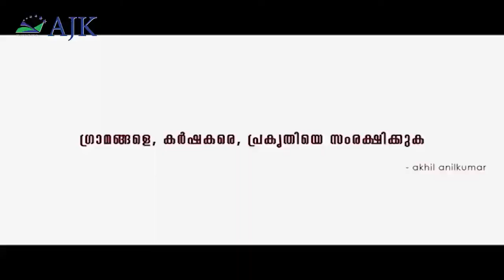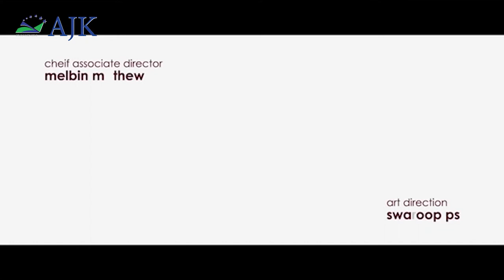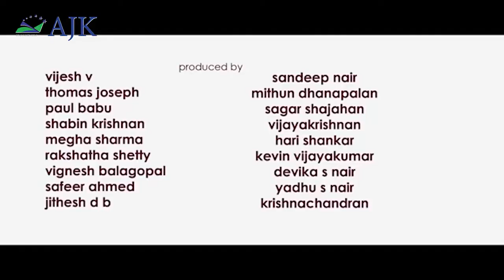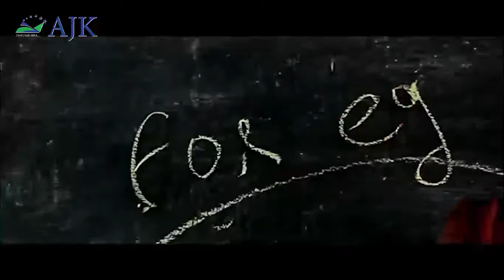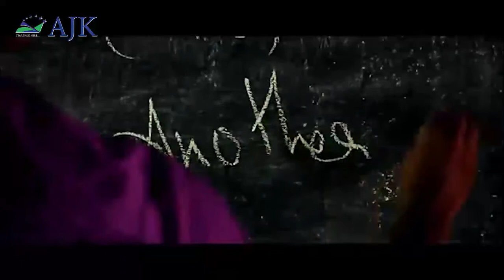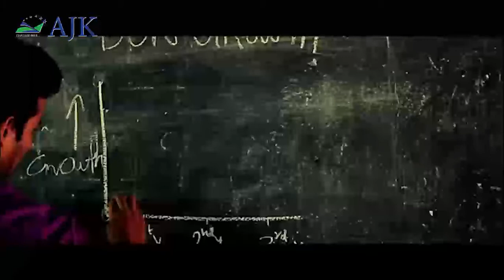"Short Film to Film" A Webinar by AHKIL ANILKUMAR, Film Director | AJKCAS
AJKCAS Department of Visual Communication cordially invites you for the Webinar on "Short Film to Film" on 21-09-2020 @ 10.30am

Resource Person:
AHKIL ANILKUMAR
Director
Alumnus AJKCAS